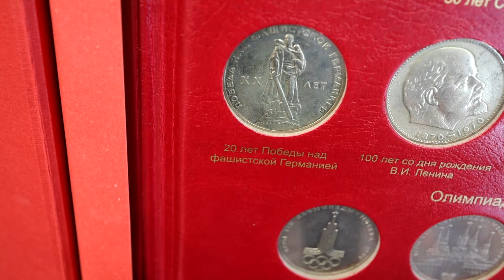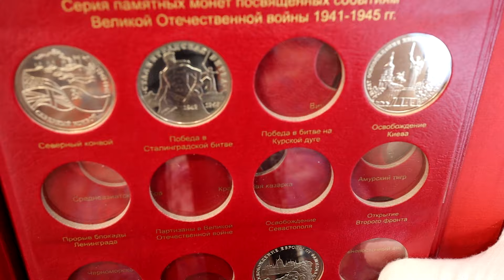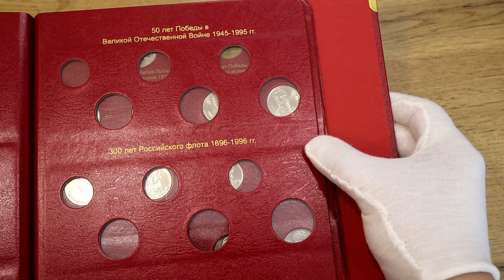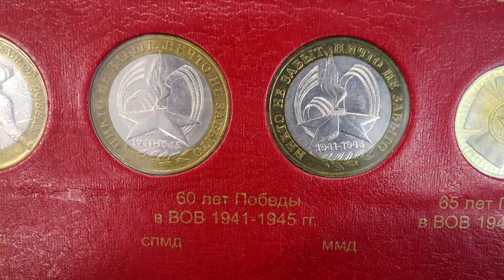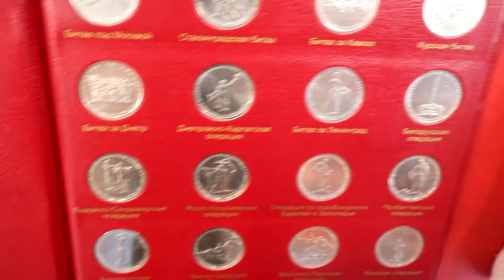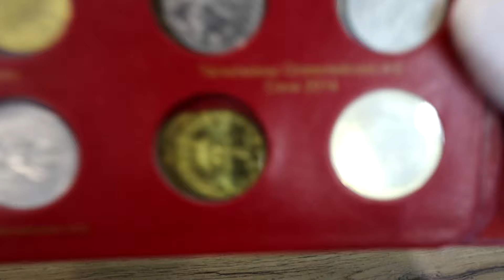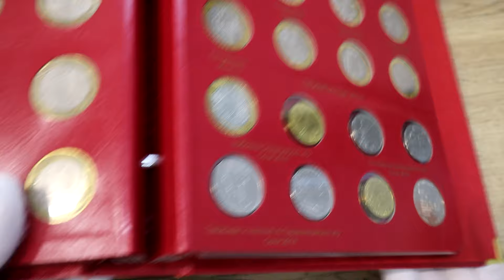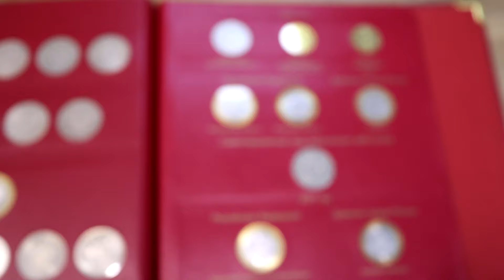9 Мая Парад Победы монет| Юбилеи ВОВ обзор монеты 9мая парадпобеды 9маяденьпобеды #2024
9 Мая Парад Победы монет| Юбилеи ВОВ обзор монеты 9мая парадпобеды 9маяденьпобеды #2024
В видео покажу все монеты из недраг. металлов, которые чеканились в честь юбилейных дат Победы в ВОВ 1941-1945 годов.
С радостью приму на обзор ваши монеты, банкноты, так же буду рад любой материальной помощи.
Рекомендую посмотреть видео полностью.
                Связь со мной. Ваши предложения и пожелания
Так же если вы хотите связаться со мной, то пишите в комментарии к этому видео. Буду рад любой помощи и поддержки в развитии моего канала.